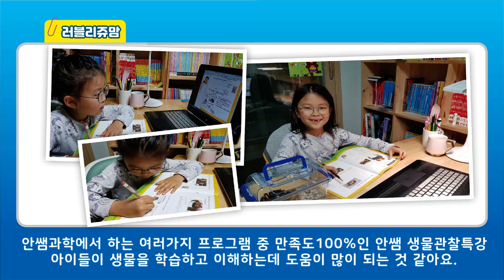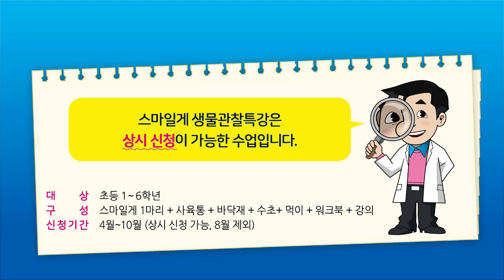안쌤의 생물관찰 특강 스마일게 | 수강생후기 | 강의후기 | 생물탐구 | 초등과학 | 안쌤영재교육연구소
단순히 보고 암기하는 과학이 아니라
살아있는 생물을 직접 관찰하여 과학에 대한 흥미를 더하고
오감을 자극하는 [안쌤의 생물관찰 특강 - 스마일게] 수강생 후기입니다.

       안쌤 영재교육연구소 카카오톡 채널로 문의 바랍니다.